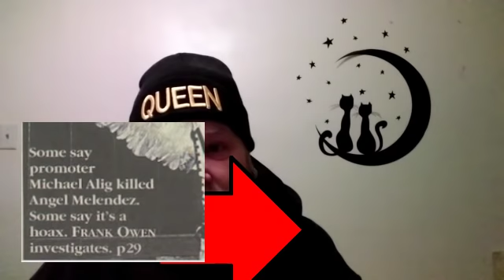OG Drag Queen speaks out in Outrage about Desmond is Amazing